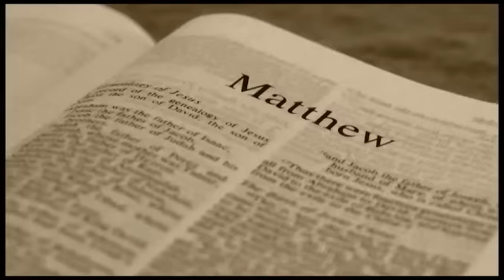Orthodox Patriarchate of Antioch accuses devil of Halloween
Orthodox Patriarchate of Antioch and All East has condemned Halloween celebration, publishing this video and playing Patriarch John's words on devil.